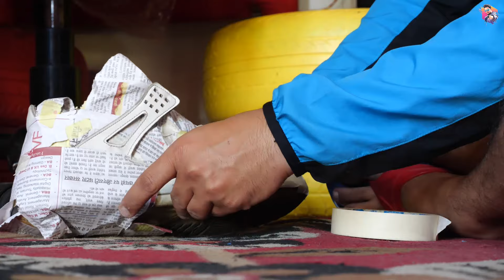Old shoes To brand New | Cheap DIY Tricks | BigJTalk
This video shows how to make unused old shoes brands new at home. A DIY  way to do it. all the items used are listed below in the description with the buying link.

Spray paint: